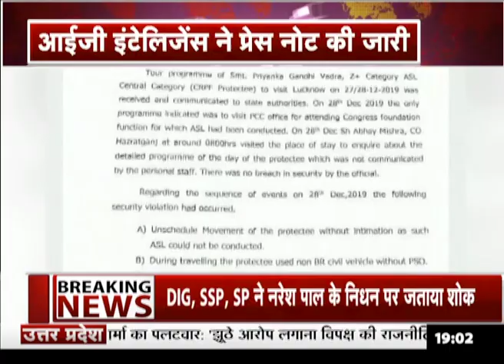प्रियंका गांधी को लेकर आईजी इंटेलिजेंस ने जारी किया प्रेस नोट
लखनऊ में प्रियंका वाड्रा को लेकर आईजी इंटलिजेंस ने प्रेस नोट जारी की है.
प्रेस नोट में कहा गया है कि लखनऊ में पुलिस ने नहीं बल्कि कांग्रेस सचिव प्रियंका गांधी ने नियमों का उलंघ्घन किया है... सीओ अर्चना सिंह ने पूरे कर्तव्य के साथ सुरक्षा की.